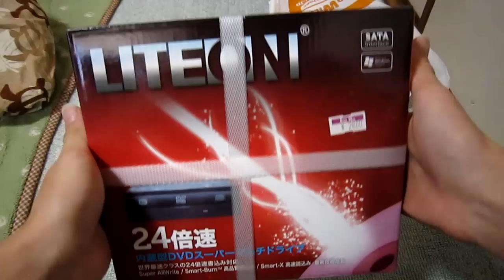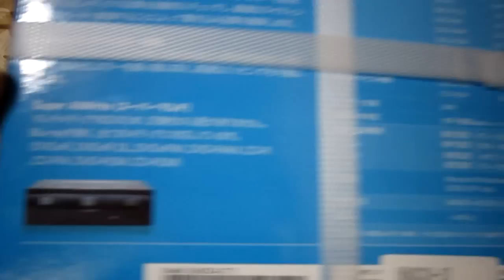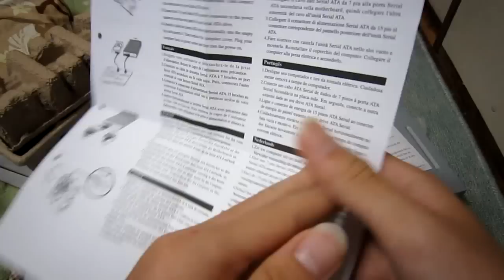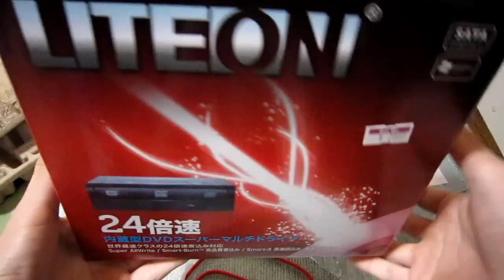自作弐号機のパーツを購入 その1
1つ目の自作弐号機のパーツを買ってきました！詳しいパーツの詳細はこちら